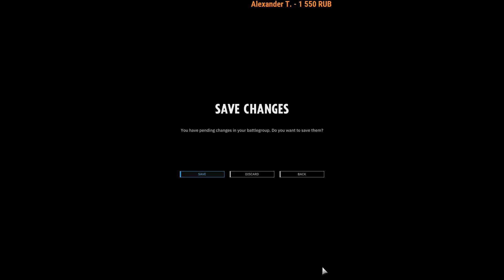Атака легкой бригады. J-K-W vs YueJin. Steel Division 2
Steel Division 2 League Season 5 Division 1
YueJin - NZ:
DCVQxdhiEJkMyk1Msyk1LMyk1KUsk1KUyswkM0IACs0AACs0IADM0IACMwEw6Uuswik1YACEtM1KEtUt8ktM1LEsst6M1gACsu8t6ssc1UE0oACss01KE4QACM5IAEs44ACMzkvKU0IACsxAAAA=

J-K-W - Fallschrim Panzer HG:
DCTBzQhhEJlAv0o6mtAAQb2IOgXCABQUUACglCUcCzQAMkfgAQC/LqgQ8QdJv1FyrfKLljbwAINzgAQFFAAi3yi5EjYACzeRbMiPQAIOFgT0LrAAkGGWLRwgtmDPgAEHDxe4EfgAQZDAAk4KWzhw8Xujd5ZMG7yycBfl1RUJIOA=